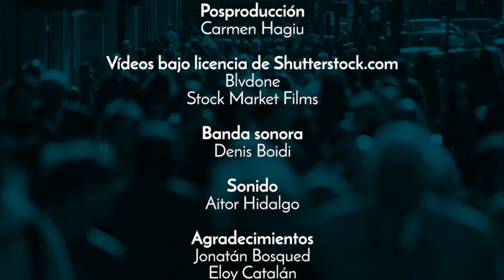01x26 Ser agraits